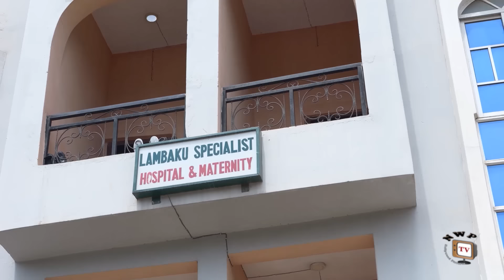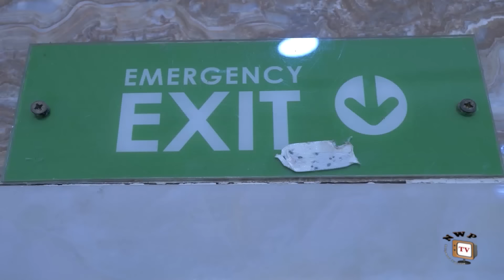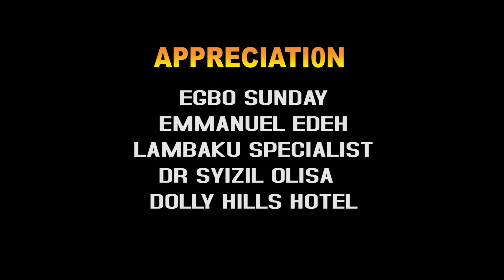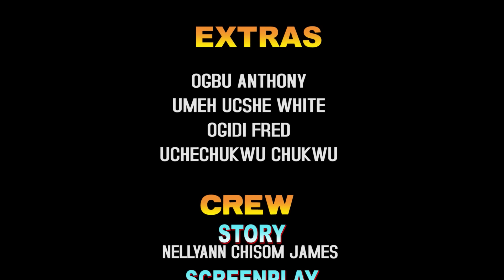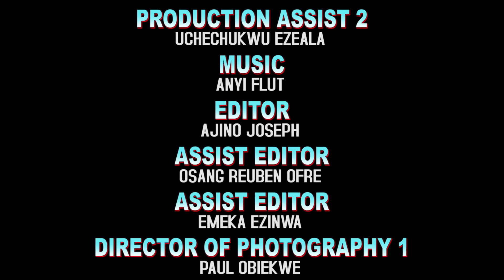HELP THE GHOST SEASON 6(New Movie)Ken Eric,Ella Idu,Queen Okam 2024 Latest Nigerian Nollywood Movie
A father's love and trust were brutally betrayed by his own son. In the afterlife, the father's spirit is consumed by grief, anger, and a deep sense of sorrow. He must confront the pain and forgiveness that will set him free. While he goes through the weight of his action, facing the consequences of his devastating choice. Watch as this interesting movie unfolds.

CAST: Ken Eric, Ella Idu, Queen Okam, Confidence Osuala, Obi Mary Emelife.
EXECUTIVE DIRECTOR: Uwakwe Egbo.
Director: Nellyann Chisom James.
STORY: Nellyann Chisom  James.
COMPANY: Wazico Movie Ltd.
YEAR: 2024